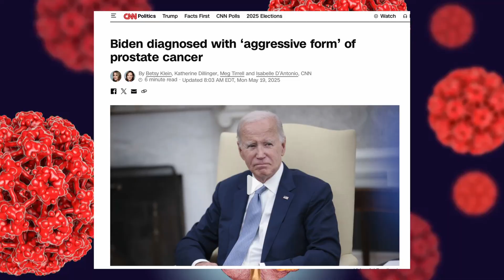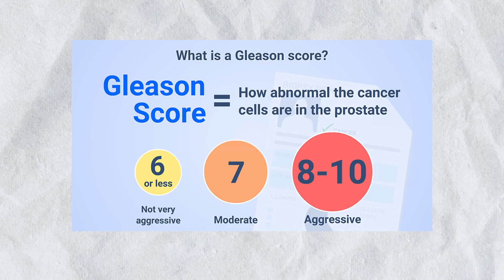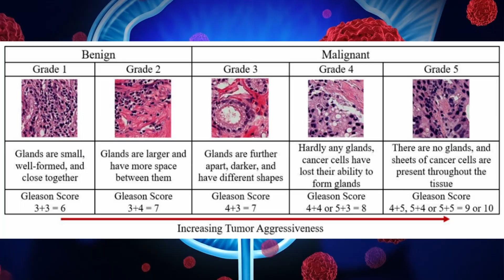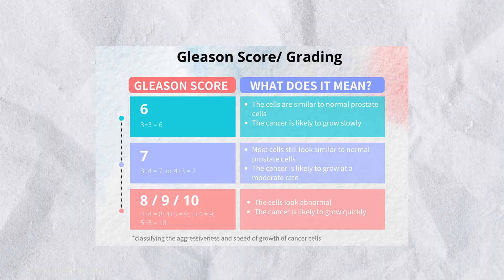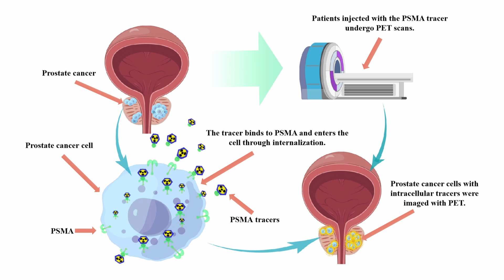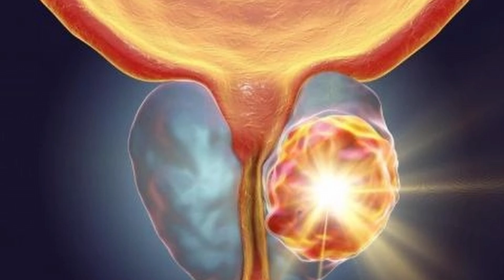Why did Joe Biden get a 9? What does this mean? Gleason Score in Prostate Cancer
“Gleason score” sounds technical, but it’s really just a number that helps figure out how serious prostate cancer is. Whether you’re a guy facing this diagnosis, supporting a loved one, or just curious, knowing what the Gleason score means can take some of the mystery out of prostate cancer. We’ll walk through it step by step—how it works, what the numbers mean, and how it helps to decide on a treatment plan. By the end, you’ll feel more in the know and ready to talk about it with your doctor.